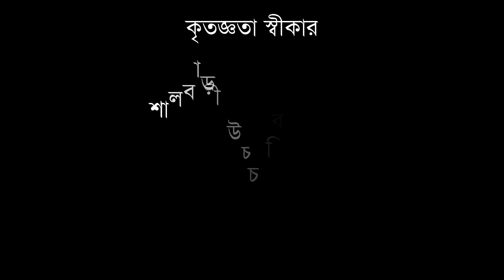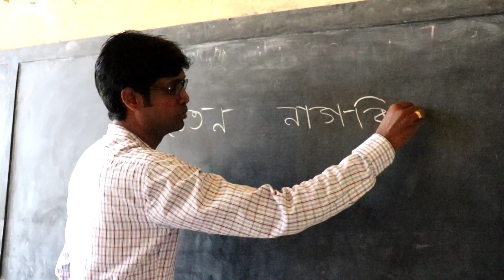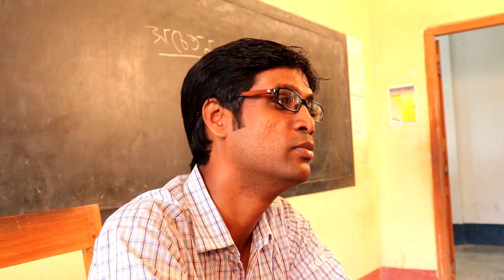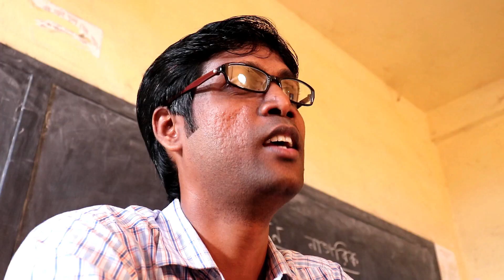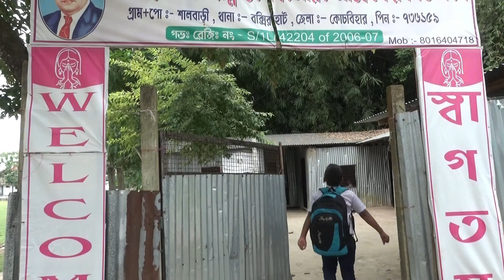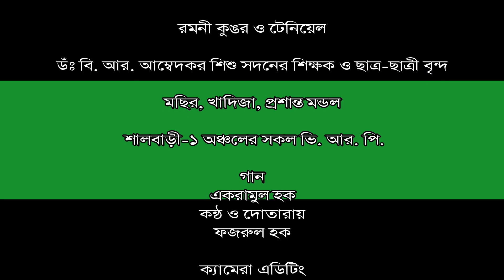Sachetan Nagarik | সচেতন নাগরিক । সকল নাগরিকদের জন্য | Sachetan Nagarik by VRP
এবার শিল্পী বুকিং করা আরো সহজ। HelloStar.in - এর মাধ্যমে অগ্রিম শিল্পী বুকিং করুন আর পান ২০ % ছাড়।

উত্তরবঙ্গের জনপ্রিয় ও নাম্বার ওয়ান অনলাইন ও NXT Digital লোকাল ক্যাবেল চ্যানেল। আপনার এলাকার লোকাল প্রোগ্রাম চ্যানেলে সম্প্রচার করার জন্য আমাদের সাথে যোগাযোগ করুন। মোবাইল -- 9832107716

This is the Rista TV Local Channel- a folk and Local Channel of North Bengal.

* বিভিন্ন এলাকার লোকাল অনুষ্ঠান দেখার জন্য আমাদের  Facebook Page (ফেসবুক পেজ) টি Like (লাইক) ও Follow (ফলো) করে সাথে থাকুন।